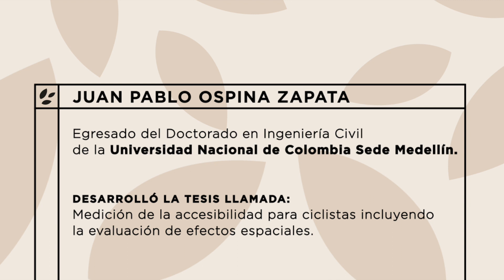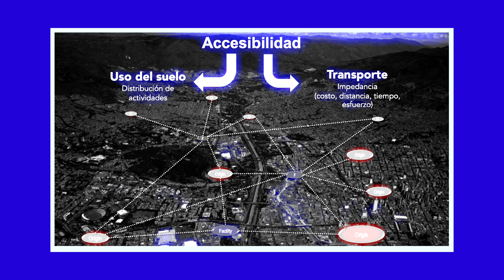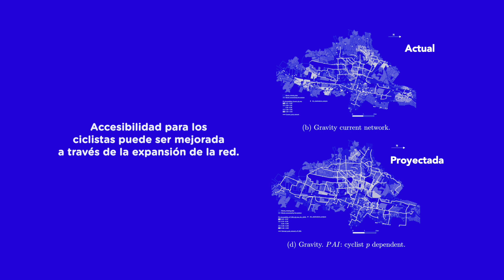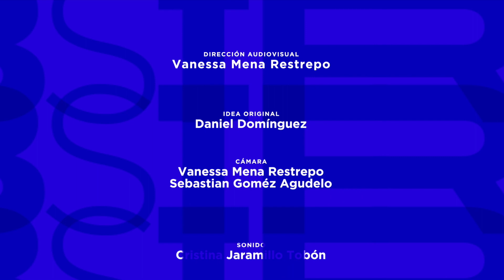Medición de la accesibilidad para ciclistas incluyendo evaluación de efectos espaciales | ABSTRACT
Juan Pablo Ospina Zapata, egresado del Doctorado en Ingeniería Civil de la Universidad Nacional de Colombia Sede Medellín, realizó la tesis llamada: Medición de la accesibilidad para ciclistas incluyendo la evaluación de efectos espaciales.

La accesibilidad se entiende como la capacidad que pueden tener las personas para llegar a sus oportunidades, o actividades urbanas, lo que puede implicar, tener que viajar al lugar donde se encuentran esas oportunidades. A través de esta investigación buscamos comprender la manera en la cual la medida de accesibilidad geográfica puede ser explicada por las características sociodemográficas de los ciclistas, el entorno construido en el origen y destino, y el entorno construido y natural a lo largo de la ruta.

Para lograr esto, primero realizamos una encuesta para recoger información sobre las características de los ciclistas y las rutas que toman en la ciudad de Medellín. En segundo lugar, desarrollamos un modelo econométrico, cuyo objetivo era comprender cómo los factores naturales y ambientales de origen, destino y a lo largo de la ruta afectan la distancia de viaje de los ciclistas. Esta comprensión fue fundamental para conocer las preferencias de los ciclistas, ya que la distancia de viaje afecta directamente sus territorios de interacción en la ciudad. En tercer lugar, a través de un modelo de diseño de redes de ciclorrutas, resolvimos un problema de optimización. La solución a este problema implicaba tomar decisiones de inversión para construir una red de ciclorrutas, cuyo objetivo era maximizar la cobertura de los ciclistas, manteniendo el mínimo costo total de la red. En cuarto lugar, analizamos la accesibilidad para ciclistas, la cual tuvo en cuenta los resultados derivados del modelo econométrico y el modelo de optimización.

Nuestros resultados revelaron que efecto, las distancias de viaje en bicicleta, es decir, el territorio de interacción para los ciclistas, pueden estar afectadas por las características socioeconómicas, las características del entorno construido en los orígenes y destinos, así como, el entorno construido y natural a lo largo de la ruta. Nuestros resultados sugieren que los comportamientos de los ciclistas son diversos y, por lo tanto, la inclusión de las preferencias de los ciclistas permitirá una evaluación más sensible de las variaciones individuales en las medidas de accesibilidad. También, nuestros resultados mostraron que con relativamente poca inversión se puede asegurar una adecuada cobertura del territorio para lograr un mayor impacto sobre los ciclistas actuales y potenciales a futuro.